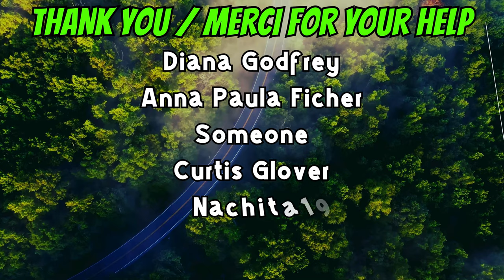06-18-24 | ATV Ride Through Ompah To River Rd | Part-5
Riding on River Rd next to the Mississippi River headed to the spring water station.